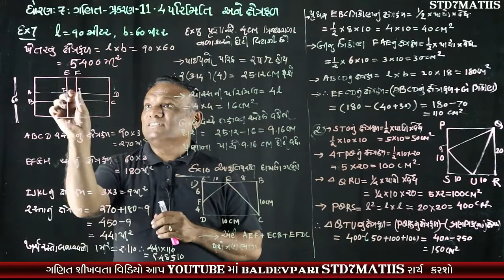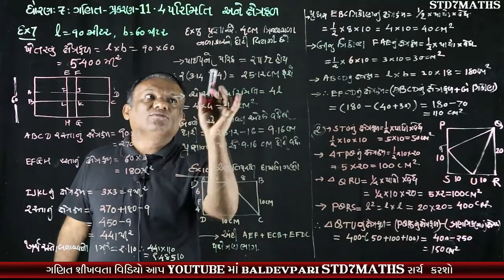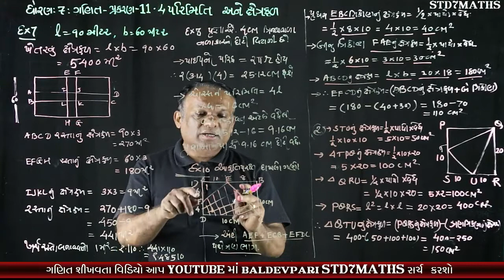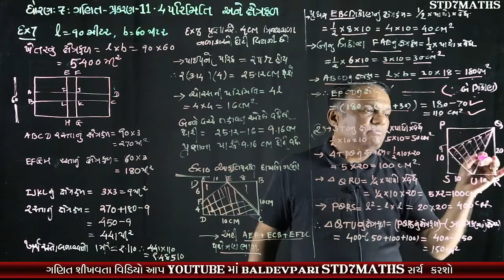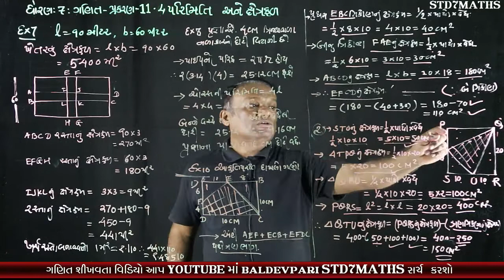STD-7 MATHS CH-11 Part-7 Perimeter and Area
નમસ્કાર મિત્રો

/playlist?list=PLyeDqv0HTMO1nGnJ3jKClF60vKKGqT6kF

ઝડપી ગુણાકાર અને વર્ગ કરવાની ટ્રિક-1